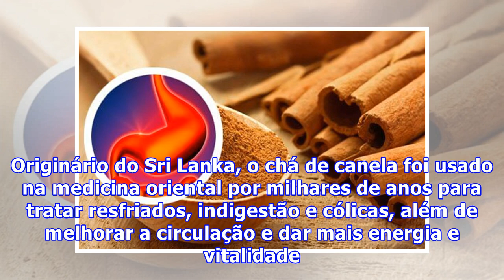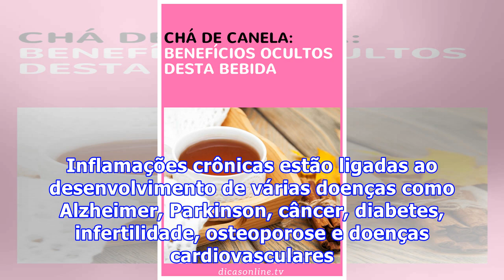Chá de canela: conheça os benefícios ocultos desta bebida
Chá de canela: conheça os benefícios ocultos desta bebida Já houve uma época em que a canela era mais valiosa que o ouro. Originário do Sri Lanka, o chá de canela foi usado na medicina oriental por milhares de anos para tratar resfriados, indigestão e cólicas, além de melhorar a circulação e dar mai...